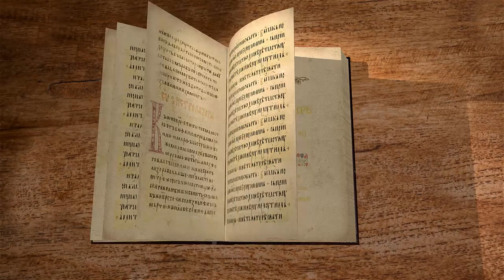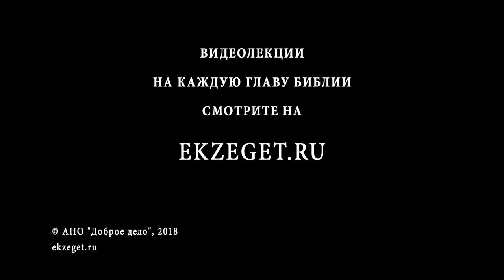Псалтирь. Псалом 40. Протоиерей Олег Стеняев. Библия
Псалом 40 также цитируется в Новом Завете, его фразы используются в песнопениях Великой пятницы и в Великом славословии. Опять же, Сам Христос отнёс фразу из псалма к Своему лицу. Какую часть псалма можно истолковать о лице Христа? Псалом начинается утверждением о милости Божией к любящим нищих. Псалмопевец просит милости Божией и прощения грехов, рассказывает о замыслах ненавидящих, о злорадстве, о предательстве близкого человека. О каком воздаянии идёт речь? Псалом оканчивается фразой "Благословен Господь Бог Израилев от века и до века! Аминь, аминь!", заканчивающей каждый из 5 отделов Псалтири.